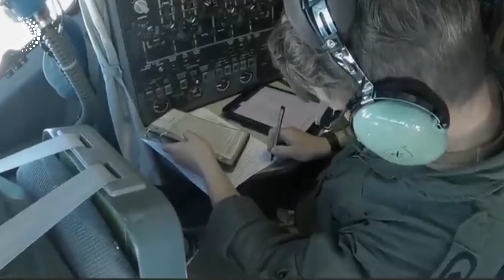UKRAINE CLAIMS JOINING NATO; DOES NATO START DIRECT CLASH WITH RUSSIAN ARMY?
Ukraine has become a de facto member of the NATO alliance, the Ukrainian
defence minister Oleksii Reznikov has said.
Mr Reznikov told the BBC he was confident Ukraine would receive weapons such as tanks and fighter jets which it has been pushing for.
“This concern about the next level of escalation, for me, is some kind of protocol,” Mr Reznikov said.